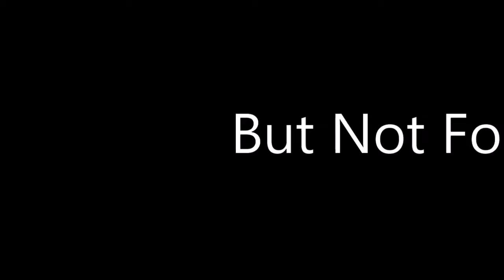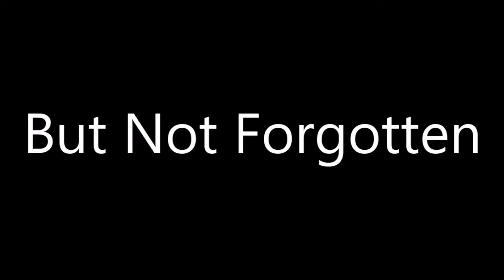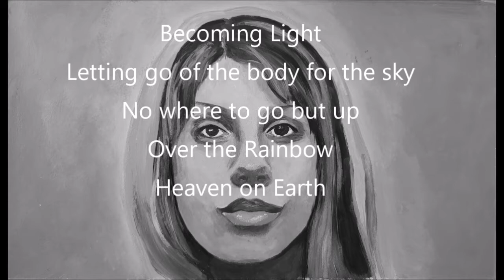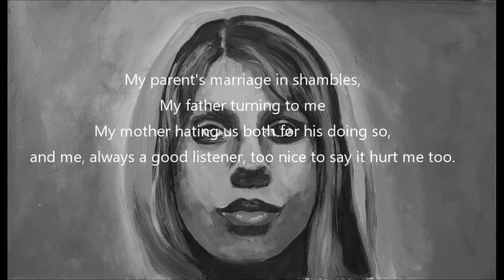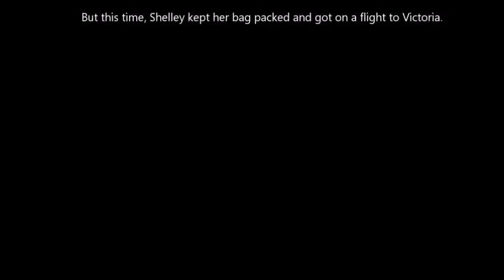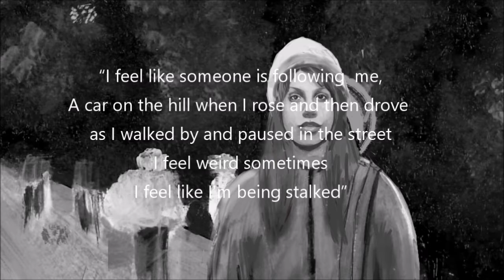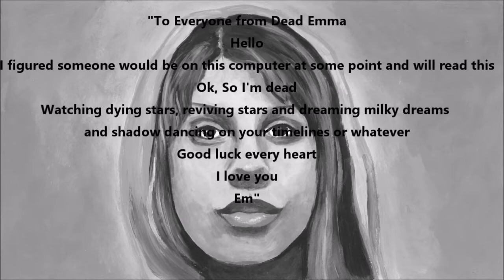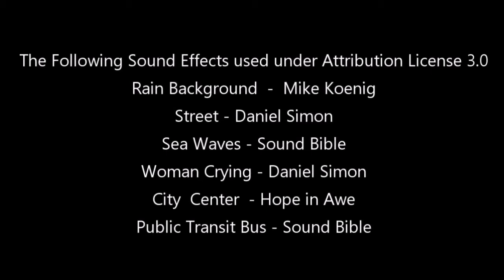But Not Forgotten Discussion and Presentation